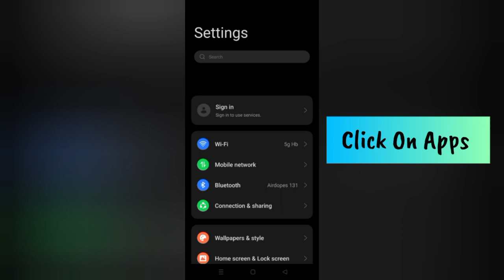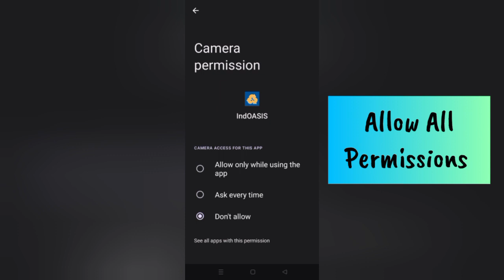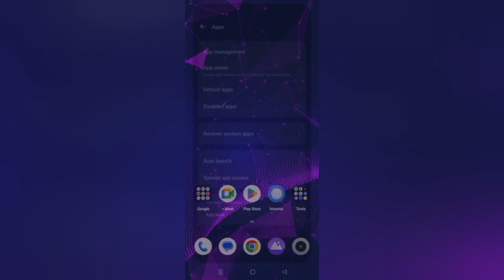How To Solve IndOASIS App Oops Something Went Wrong Please Try Again Later Problem| Rsha26 Solutions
How To Solve IndOASIS App Oops Something Went Wrong Please Try Again Later Problem

Hii friends welcome to my YouTube channel Rsha26 Solutions, today I am showing you how to solve IndOASIS app Oops Something Went Wrong Please Try Again Later problem through this video hope so this will be helpful for you if you are facing the same issue.